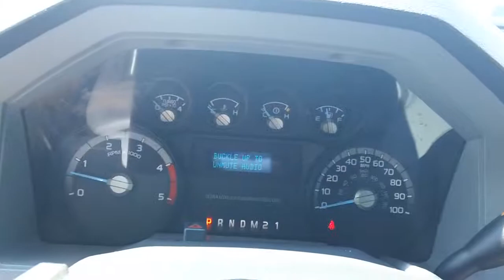Warrenton Select 2011 Ford F-250 XLT Lifted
S3981. Clean Carfax..Clean Oasis Report..6.7L Powerstroke..Crew Cab..Short Bed..XLT Pkg.. Power Mirrors..Cruise Control..Lift Kit..6"Fabtech Lift..20" XD Badlands Chrome..35/12.50/20 Factory Trailer Brake..Front Bench Seats..Keyless Entry..Digital Info Center..*** 60 DIESLES IN STOCK